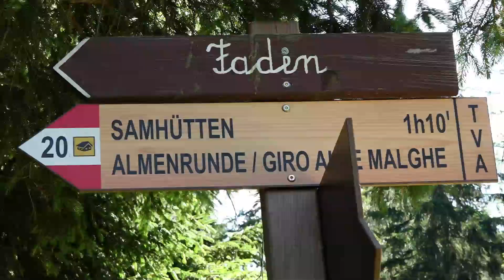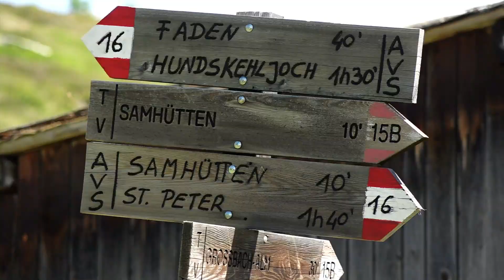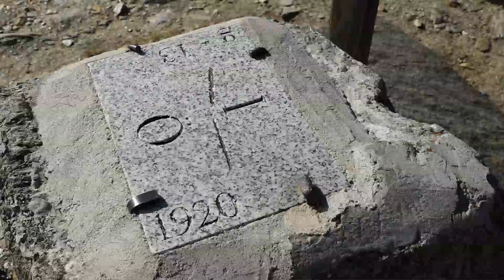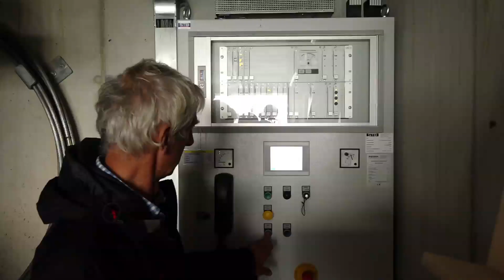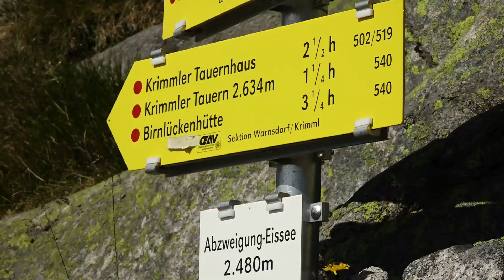Abenteuer Rucksack - Vom Ahrntal bis ins Krimmler Achental